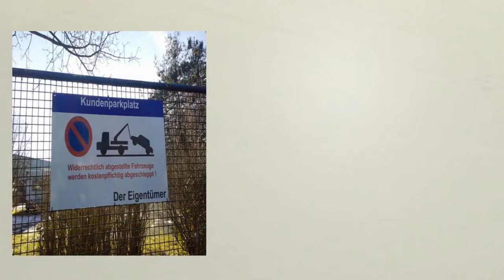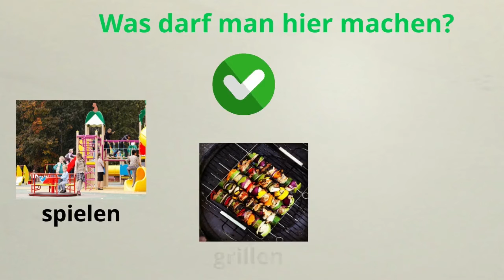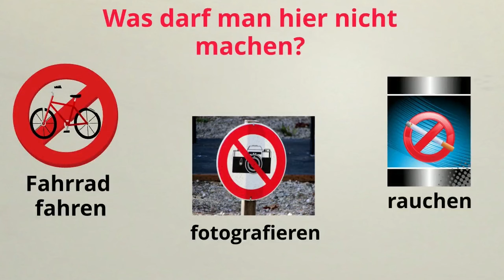Das Modalverb "Dürfen" - A1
Wie benutzt man richtig "dürfen" oder "nicht dürfen"? Das erfahrt ihr hier!